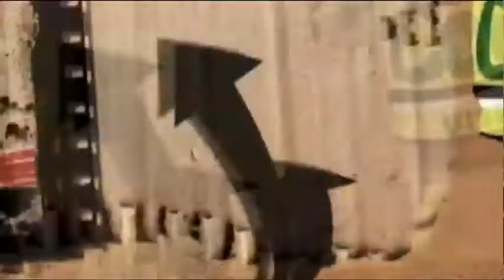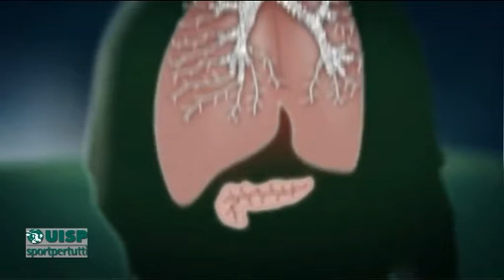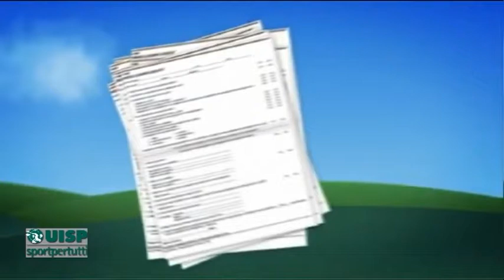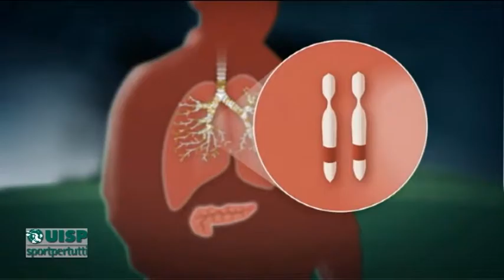Correre per Sport 40^ puntata del 29 novembre 2017